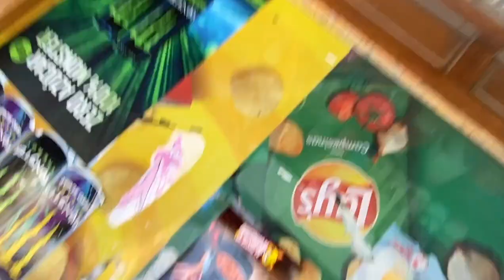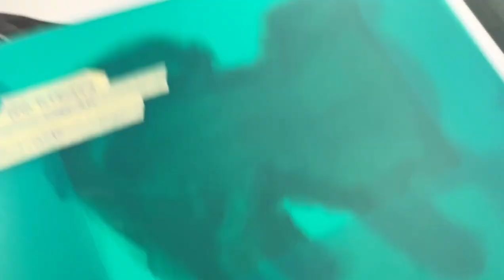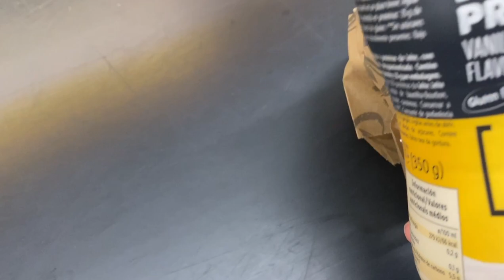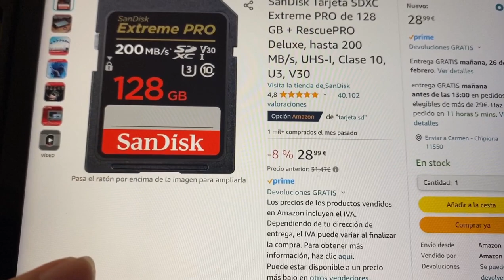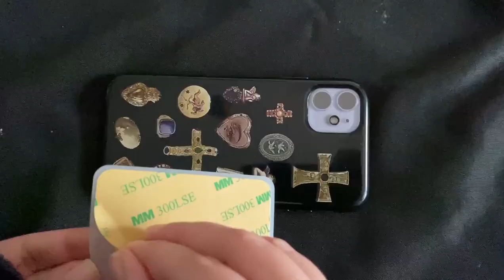Vlog de un Estudiante de Bellas Artes : exposiciones, clases y colaboraciones :)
¡Únete a mí en una emocionante semana donde te llevaré detrás de escena de mi vida como estudiante de bellas artes y también como influencer! Desde la preparación y entrega de mis esculturas en una importante exposición hasta  clases de dibujo y explorar la fascinante historia del arte, este vídeo te mostrará todos los aspectos de mi apasionante mundo académico.  ¡Prepárate para una semana llena de arte, creatividad y un vistazo exclusivo a los entresijos de mi vida como estudiante y creador de contenido!

moda, tendencias, actualidad moda, estudios, productive week in my life, inspo, universidad, bellas artes, productive vlog, how to be productive, work week vlog, week in my life vlog, art , pinterest, 5am week in my life, 5am morning routine, aesthetic vlog